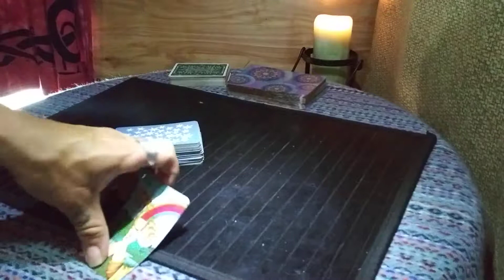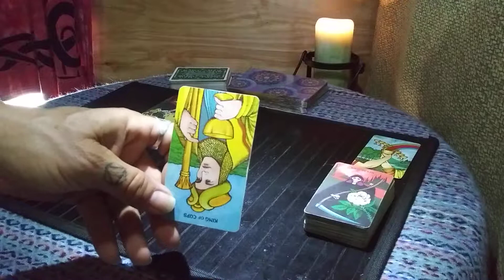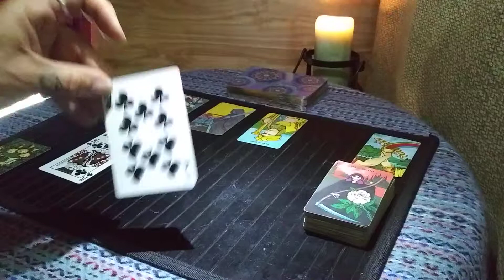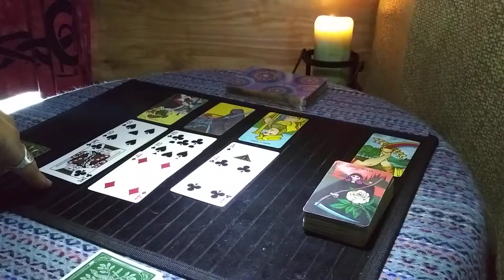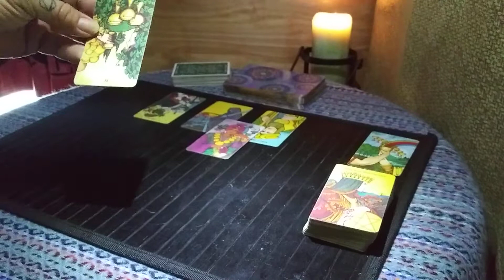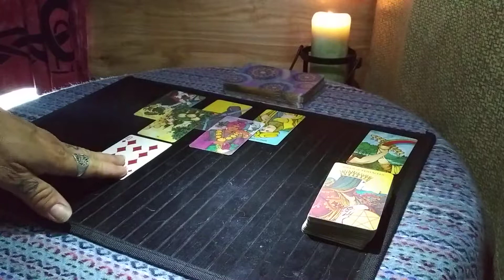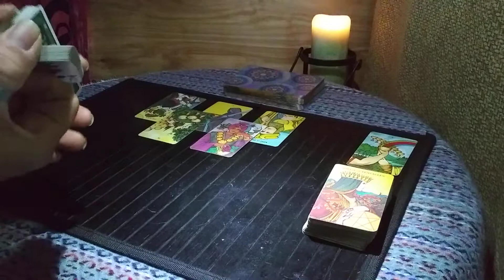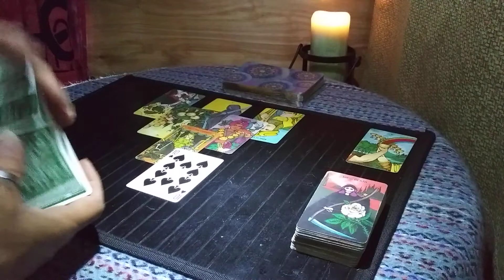🏃Strong Hold 💪 Part 1 / Off the Grid 🍃 Reading 💫 TL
24-48 hour turn around after payment received..

kaleidoscope.dreams.tarot

My immediate signs:
Sun: Leo
Moon: Libra
Rising: Libra
Venus: Cancer
N Node: Capricorn